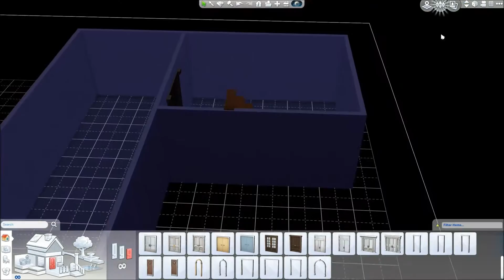Sims 4 -Building- #8 Sacrifice Shed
The Sims 4 is a 2014 life simulation video game developed by Maxis and The Sims Studio and published by Electronic Arts. Players control their Sims in various activities and can form relationships. The game, like the rest of the series, does not have a defined final goal; gameplay is nonlinear. The Create-a-Sim and Build Mode tools have been redesigned to allow more versatility when creating game content. Emotional state plays a larger role in gameplay than in previous games in the series, with effects on social interaction, user interface, and personality.